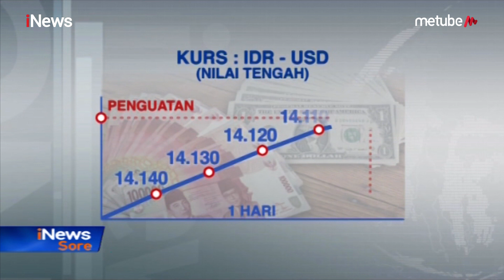Investor Respon Positif Putusan MK, Rupiah Makin Menguat - iNews Sore 28/06